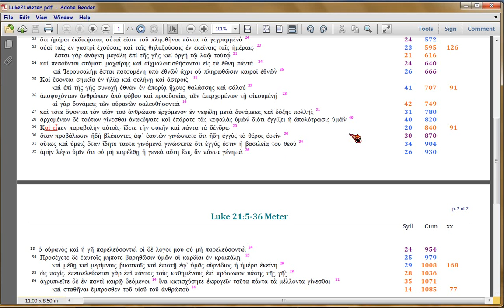Luke 21 Comment 7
Watch in 720 or 1080p.  Still on the advent of Islam aftermath, still through 870 AD.

BTW Possibly the 666 in Rev 13:18, tags Luke's METER here.  I'll have to parse Rev 13, to find out.  Or you can.

Tied to this is a playlist on how historically, Satan 'plays' on Exo12:40-41 to roll out Islam/antisemitism out every 430 years (638, 1073, 1517, 1947 ongoing now), until '4 generations' finish (120 years, analogous to Flood).  So here we find the first Islam NT prediction occurrence (long before Rev17).

Again, this is Luke's 'bracketing' rhetorical style (which he uses pan-Gospel); here, to more demonstrate the Chap 21 'sandwich' upon Matt24.

Like all other Bible writers, Luke surgically wraps his text, as I showed in the Synoptics series (both here and in Youtube), some years back.  Here, we'll see how he matches the SYLLABLE COUNTS in Matt24, again demonstrating that Matthew is the first Gospel.  For Luke starts his syllable counting at Matt24:1, but doesn't say the same things in the same order.  This is a rhetorical device called 'interpretative quoting', where you ADD information or ELABORATE on information the reader is already presumed to know.

For Luke builds his Gospel outline itself, around the METER of Mary's Magnificat.  I did videos showing this in vimeo, starting

Master list of Luke's technique and the syllable-counting style, is in . If you don't need to see the Greek font, you can substitute 'htm' with 'pdf'.

So to 'sandwich' Matt24, Luke also plays with the SYLLABLE counts, deliberately matching at certain junctures, then concatenating in other places.  To make, a CHURCH timeline, versus the WORLD Timeline Christ originally made.  To UPDATE the timeline for CHURCH.  Paul, who wrote Eph1:3-14 the same time, had provided even more detail, but only for the first 434 years.

Again, at this stage in the playlist, we are still working with Anonynomenon's original draft of the meter,

. Feel free to join and chime in (no real name or email or other id needed or desired, and you are NOT tracked).  You will find the Luke docs there.  I've not had to change them, yet.

which uses the same formatting.  Even if you cannot read the Greek, track the NUMBERS, which are the syllable counts.  That Matt24 piece is a revision versus Anonynomenon, and will be covered in later videos.

The meter has been revised, now, post 1673.  Later versions are
AmenAnaphoraR.xls proves the metering 'balances' by checking distances in the amen legw humin anaphora

FileName: Luke21Comment7.avi (if you want to download it in orig reso, let me know and I'll post it in vimeo, where orig-format downloads are free).